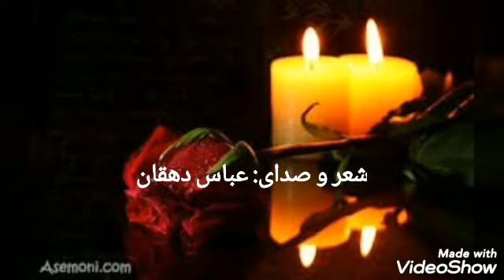حال محرومان دیدم و جگرهای من سوخت 🔥🕯❤🕯🔥 شعر و صدای: عباس دهقان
حال محرومان دیدم و جگرهای من
 سوخت

شعر و صدای: عباس دهقان

آهنگ: Along the river

تنظیم: عباس دهقان

Poem, vocal, video art: Abbas dehghan